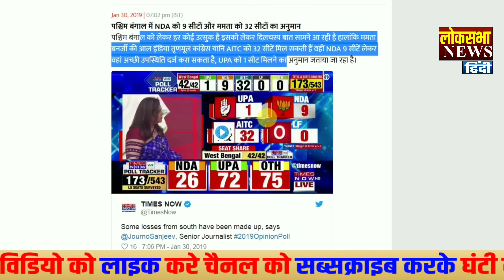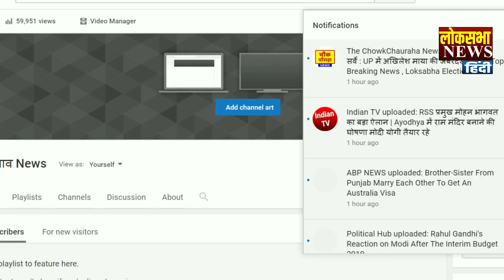बंगाली मोदी की जबरदस्त लहर। West Bengal opinion poll Loksabha Election 2019